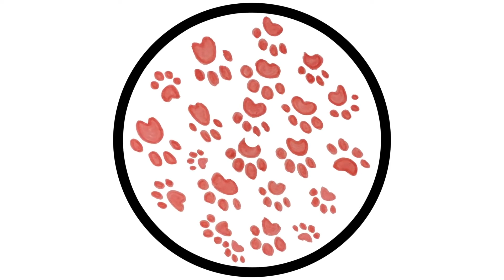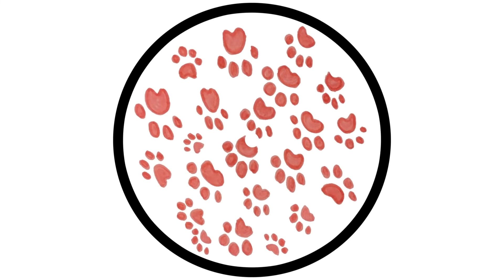PAWSA - THE GROOVY CAT (1 Hour Version)